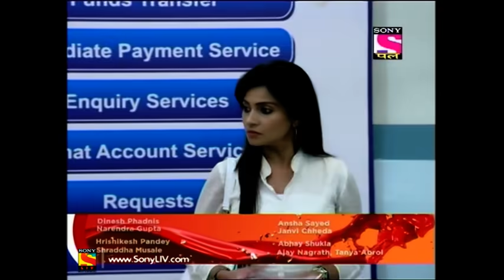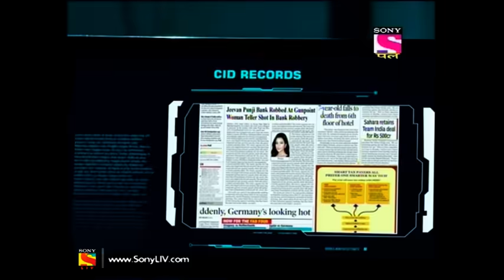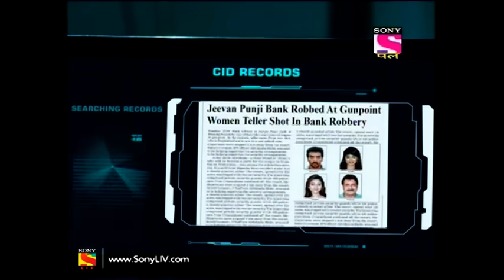CID - Full Episode 1357 - 04th February, 2019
Episode 1357:
This episode is about four robbers who knew how to cover their tracks and rob a bank.